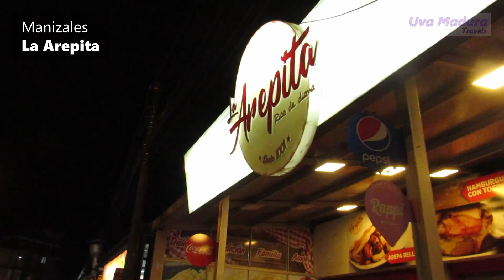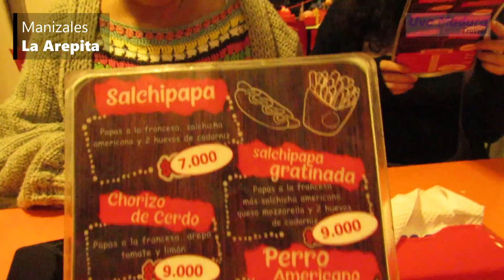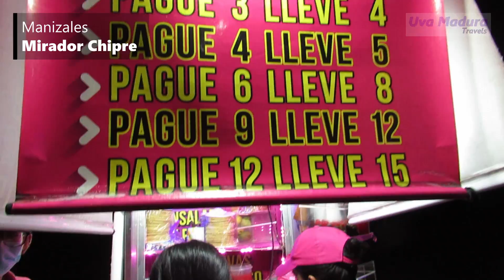Comimos en la AREPITA de Diana en CHIPRE Manizales